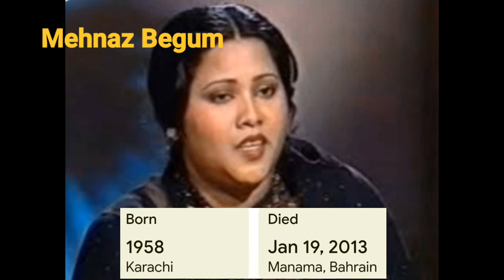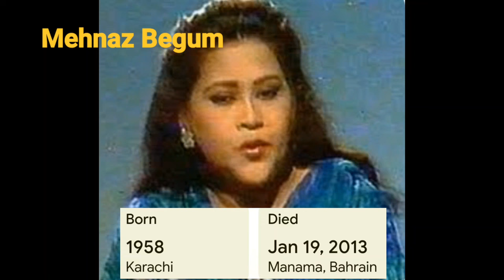Pakistani Radio . T.v. and film Singer Mehnaz Begum